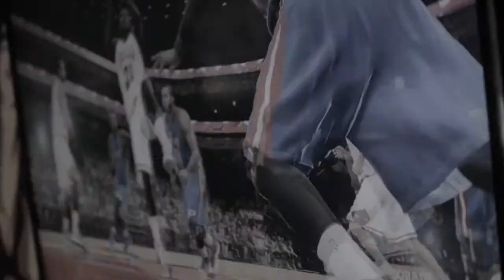SASS feat. Daree - "Soft Drinks and Dirty Ashtrays" (Official Music Video)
The official music video for "Soft Drinks and Dirty Ashtrays"

Shot by: SASS & Musty Mark
Edited by: Daree & SASS

SONG:
Written & Performed by: SASS & Daree

BEAT:
Produced by: BANG